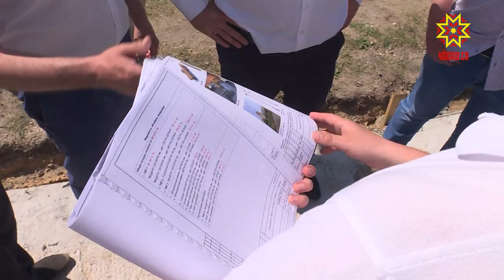В 15 раз выросло финансирование благоустройства дворов столицы Чувашии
В 15 раз выросло финансирование благоустройства дворов столицы Чувашии.  Впервые количество обновленных придомовых территорий за год составит 110. Как продвигаются работы -  проверила выездная комиссия.